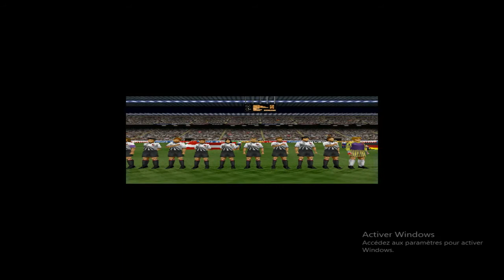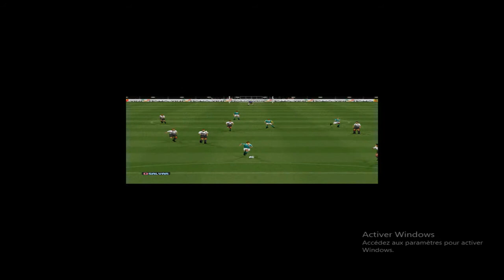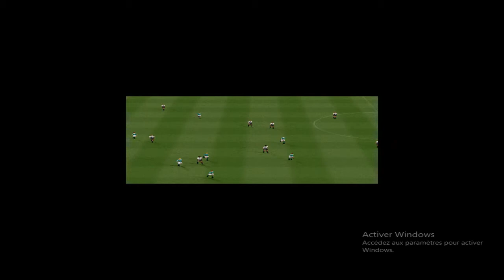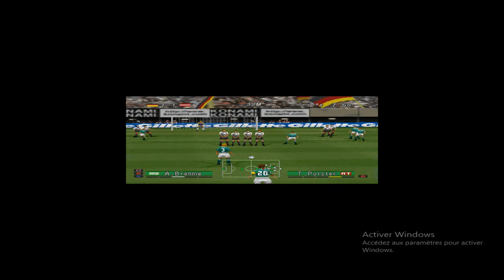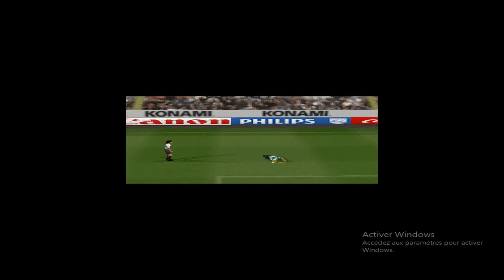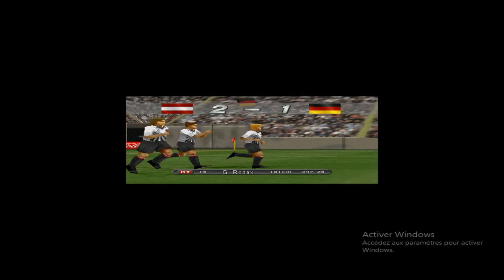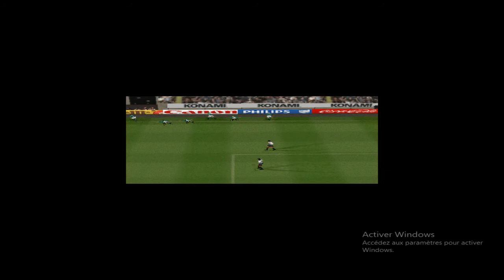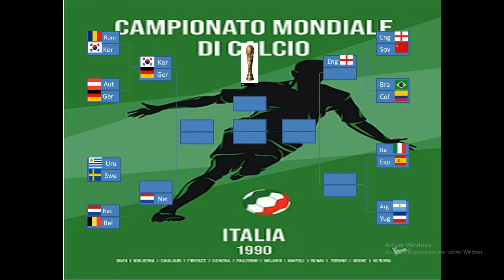World Cup 1990 Match 40 Round of 16 Austria vs West Germany (WE 2002)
The World cup continues with the knockout phase. West Germany has been weakened with a heavy 6-1 defeat against Netherlands but with a 2-1 win against Czechoslovakia and a 4-3 against Argentina, they were able to make it to the knockout phase been third in group B. And they are now confronting Austria leader of group D win two draw 1-1 against Colombia and 3-3 against U.A.E. and victorious of Belgium 2-0. Though they share the same language, this time it's a place to quarter-finals at stake which are very high.